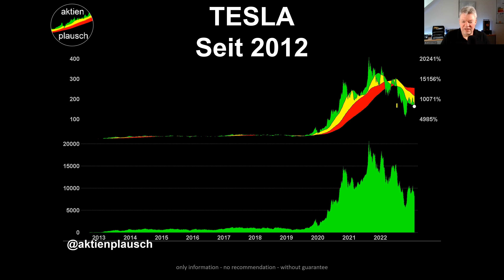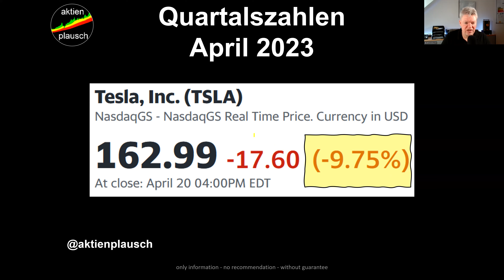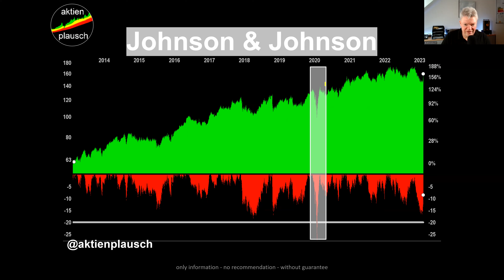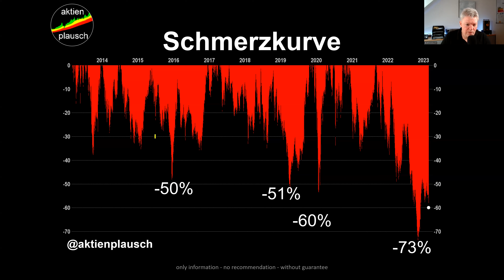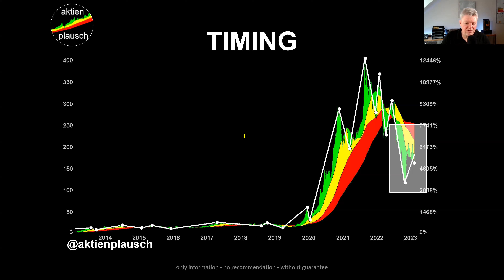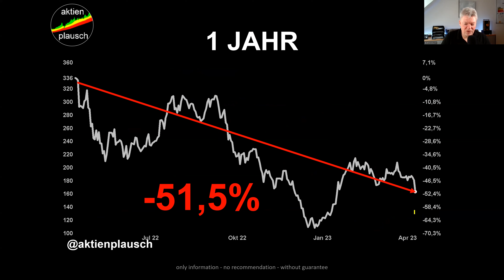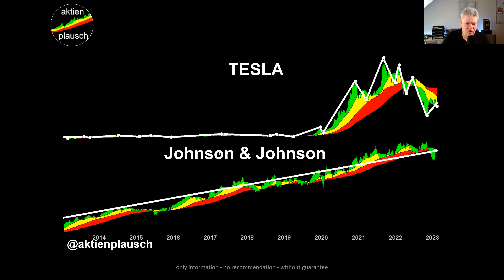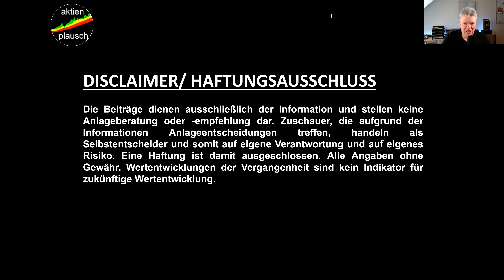TESLA hat im CRASH über $838 Mrd. an Market Cap verloren. Wie GEHT’S zukünftig weiter? BUY or SELL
Die Tesla-Aktie ist ein High-Flyer und MEGA-STAR am Aktienmarkt gewesen. Sie hat von 2012 bis zu ihrem Top im November 2021 eine Performance von mehr als 20.000% erzielt. In der Spitze lag das Market Cap der TESLA bei über 1,2 Billionen USD. Am Tiefpunkt des Aktienkurses im  Dezember 2022 lag der Unternehmenswert nur noch bei 362 Milliarden USD. Tesla hat im CRASH ca. -73% an Kursrückgängen zu verzeichnen, was einem Vermögensverlust von -838 Milliarden USD entspricht. Am Mittwoch hat TESLA Quartalszahlen vorgelegt, die an der Börse enttäuschend aufgenommen wurden und zu einem Kurseinbruch von -9,75% führten. In dem Video analysieren wir die TESLA-AKTIE ganz genau und prüfen, wie es mit der Aktie weiter gehen könnte.

💡 NOCH FRAGEN?
Schreibe einen Kommentar und STARTE die Diskussion!

⚠️ Lass ein ABO da und du wirst NICHTS verpassen ⚠️

Die Beiträge dienen ausschließlich der Information und stellen keine Anlageberatung oder -empfehlung dar. Zuschauer, die aufgrund der Informationen Anlageentscheidungen treffen, handeln als Selbstentscheider und somit auf eigene Verantwortung und auf eigenes Risiko. Eine Haftung ist damit ausgeschlossen. Alle Angaben ohne Gewähr. Wertentwicklungen der Vergangenheit sind kein Indikator für zukünftige Wertentwicklung.